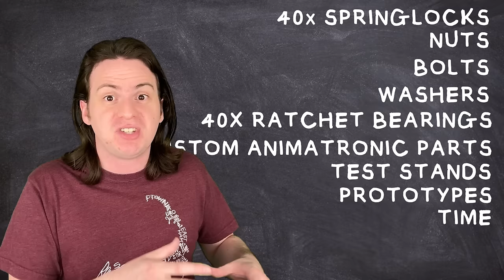Every Engineering Crime of William Afton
William Afton is not a very smart dude. But of all his bad engineering design decisions across the years, how many are bad enough to be considered criminal? Today, I find out!